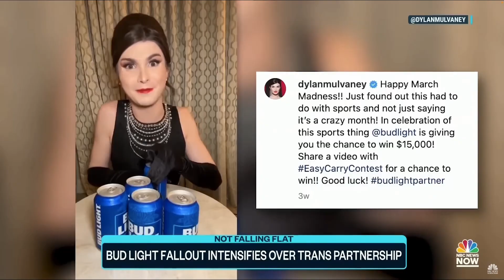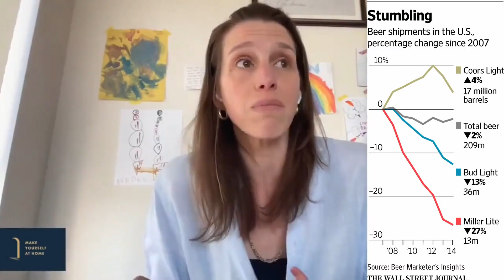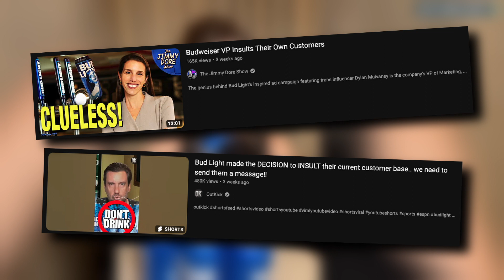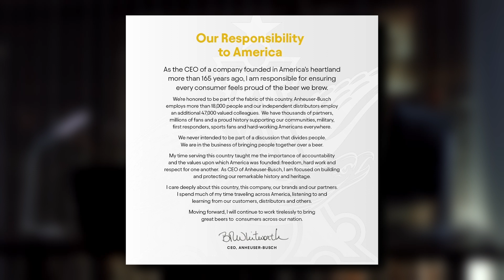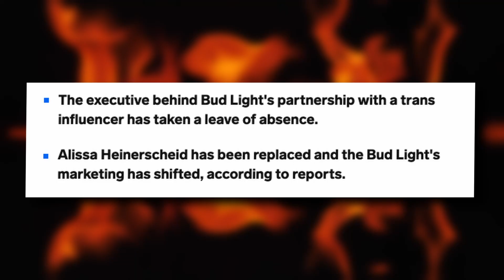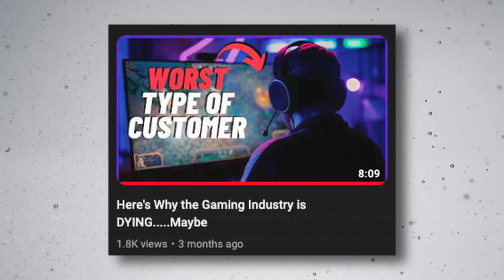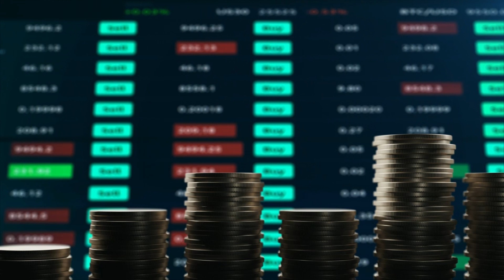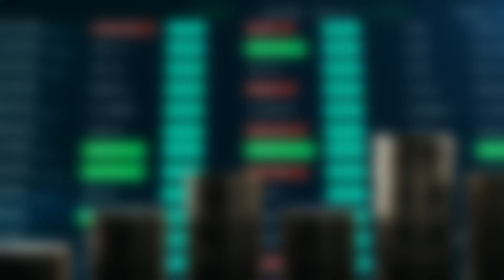How Bud Light Taught The World a FORGOTTEN Lesson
The Bud Light Boycott serves as a MUCH NEEDED reminder that...

In this video I wanted to see if we can pull a lesson from the most popular boycott of 2023 (so far). This video's gonna be for anyone who's willing to learn. If you feel like the Bud Light backlash is stupid, or you feel like it's good... I hope that you can still take something useful away from this video!

⚠️ If you like what you see, you can find more videos HERE ⚠️